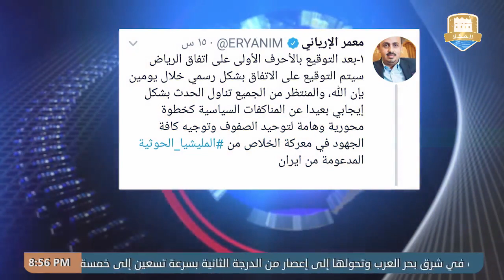نشرة الأخبار من قناة_المكلا_المحلية 26 أكتوبر 2019م